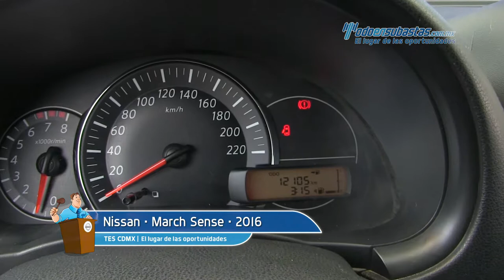Nissan • March Sense 2016 • GL239339